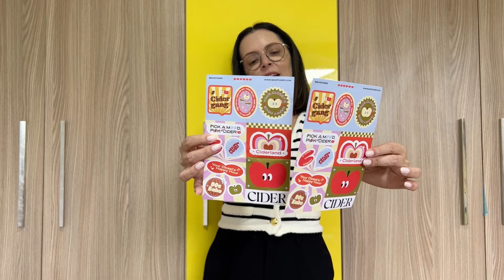RECEBIDOS DA CIDER